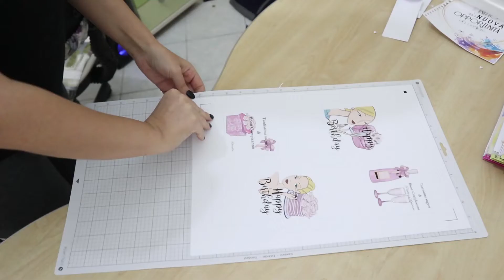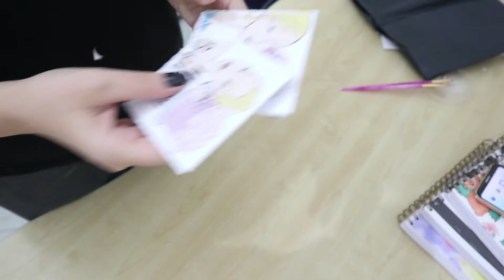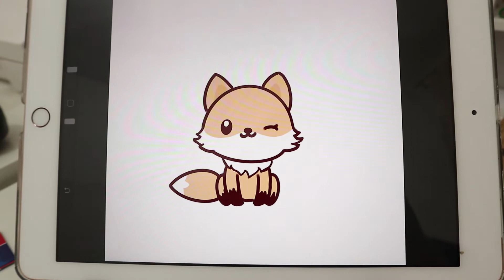Come Mercoledì Addams,ma con l'influenza